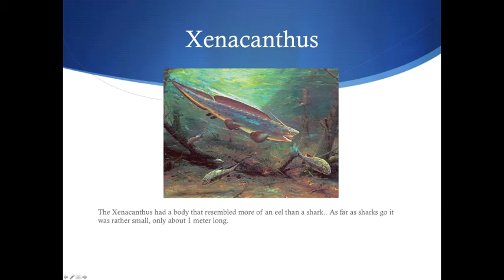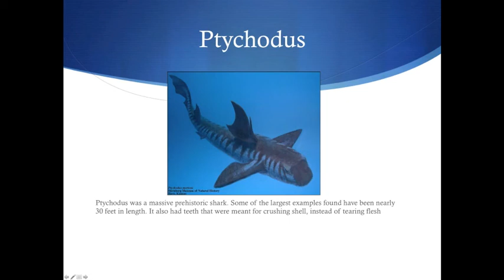Top 10 Prehistoric Sharks